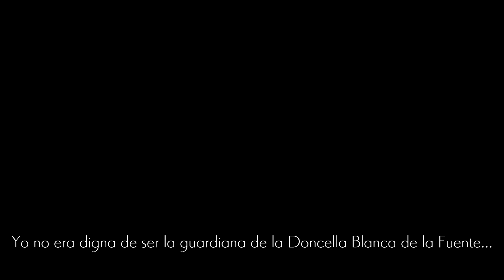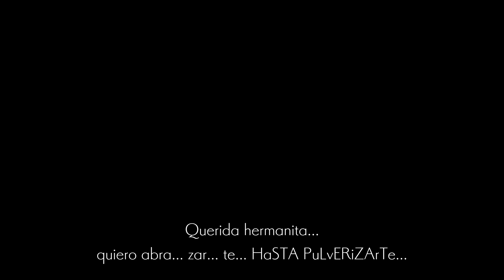La Guardiana de la Doncella Blanca - Ender Lilies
Ender Lilies es un muy buen metroidvania, donde nos ponemos en el papel de Lily, una niña que ha perdido la memoria y despierta en un mundo devastado...